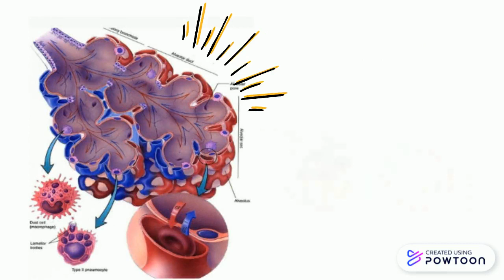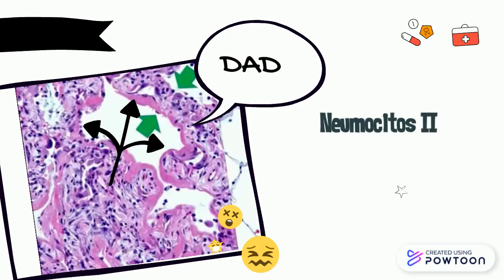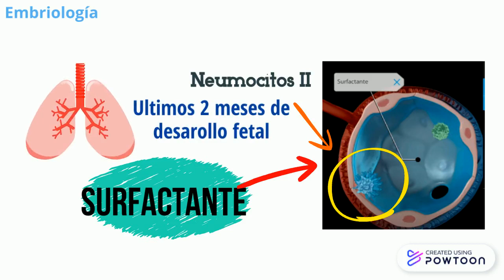COVID PI 3